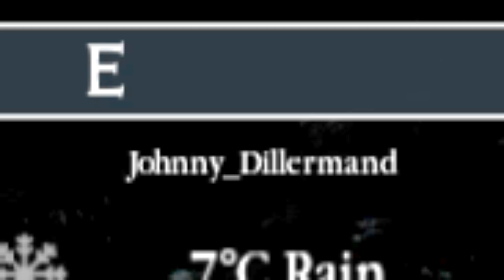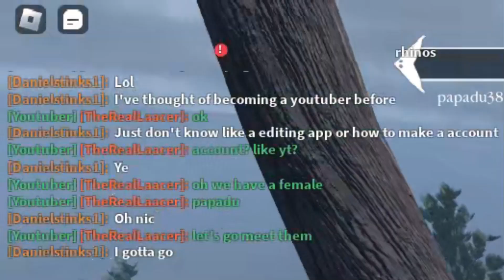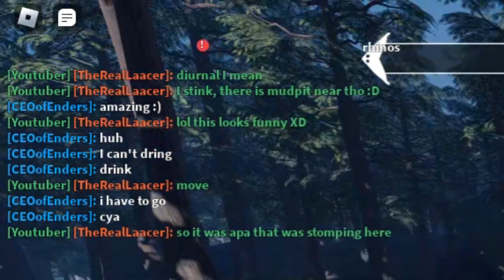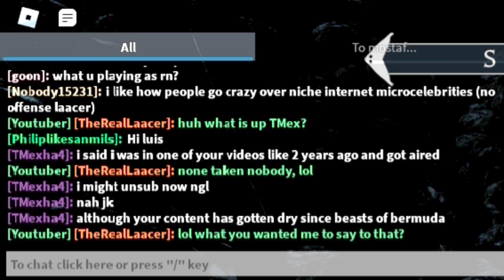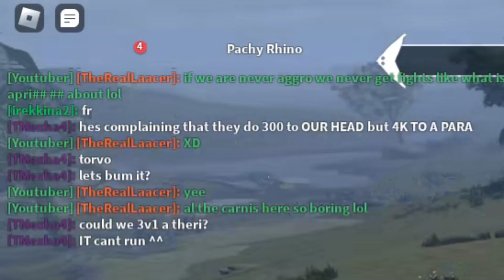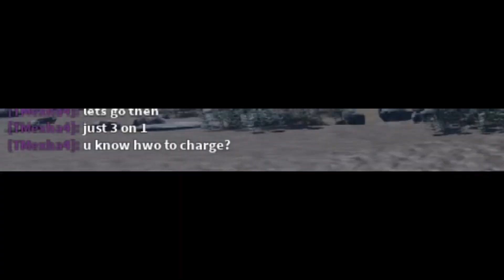Angry Potato Wants To Fight! Pachyrhino Gameplay -Prior Extinction-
Pachyrhino seemed to be fun option out of it's class so I decided to grow this angry potato and try to get into fights. Why is the potato angry? It's angry because every potato leaves it and no one wants to hunt it!

💜Join as Youtube member and get your role in my discord and your name mentioned in the start of the video! 💜

🖥️My PC specs:
Legion T7
i9-10900K CPU
32GB RAM